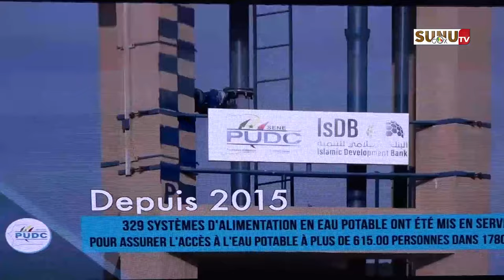Decentralisation : Macky SALL propose le jumelage entre la journée de la décentralisation et la